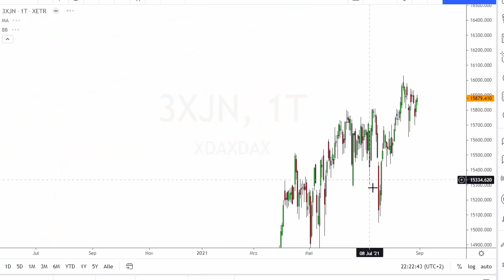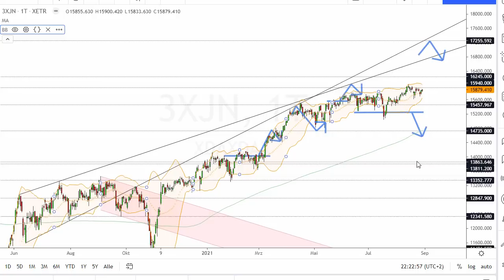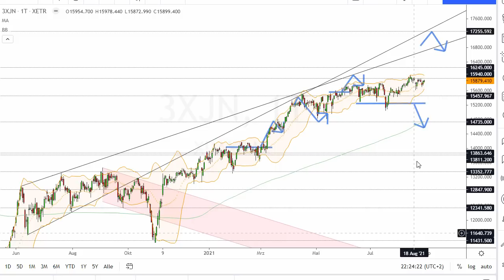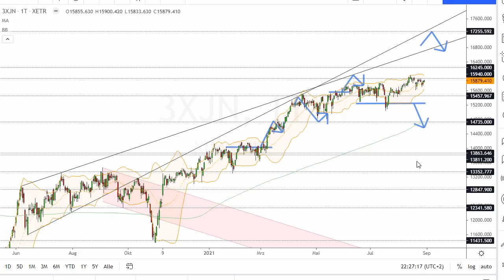Dax Analyse 31.08.2021